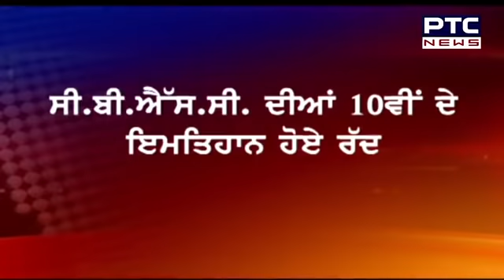CBSE ਦੀਆਂ ਪ੍ਰੀਖਿਆਵਾਂ 'ਤੇ ਸਰਕਾਰ ਨੇ ਲਿਆ ਇਹ ਵੱਡਾ ਫੈਸਲਾ